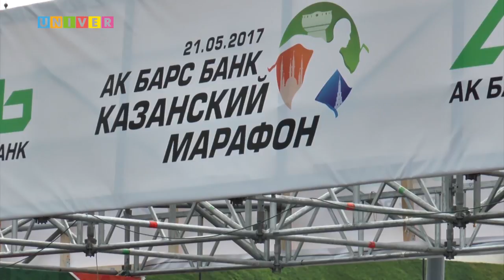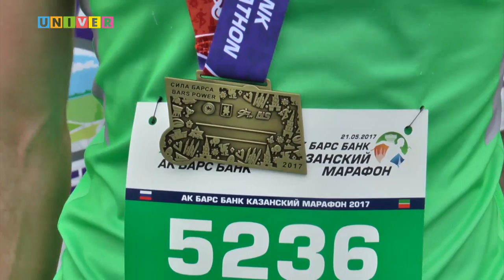Неделя спорта Vol.23 от 23.05.2017